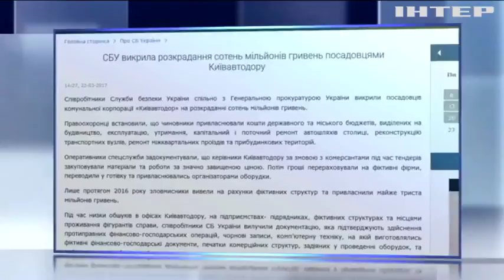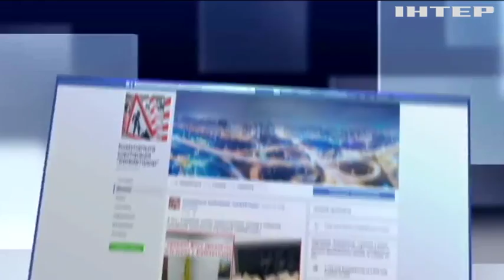Чиновников "Киевавтодора" подозревают в хищении 11 млн гривен